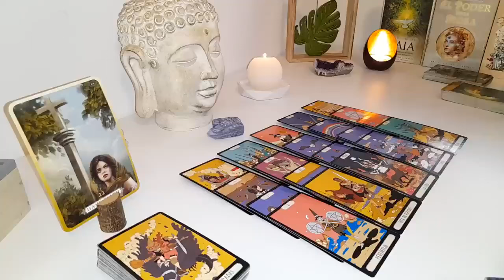GEMINI👿🔥A DOUBLE BETRAYAL BY A FRIEND AND A LOVER 🤱🏾NOW THE BOTH NEED YOUR HELP & WANT U BACK